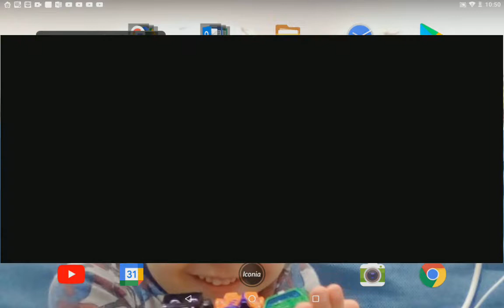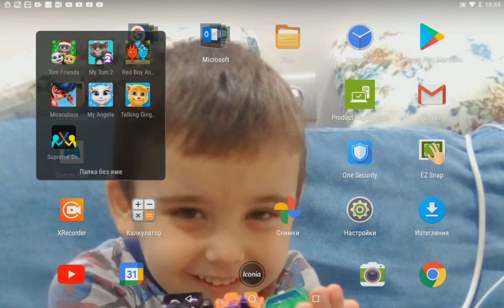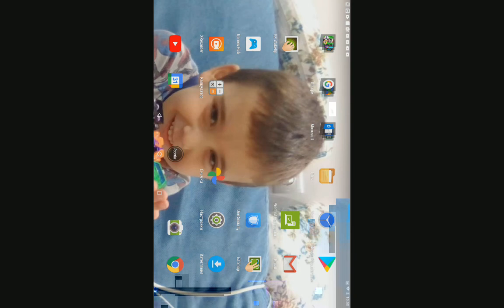ates ve su oyunu oynadik cok eglendik